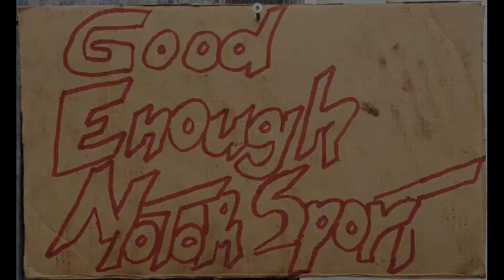GoodEnough Motorsport - Episode 27 - 4AG teardown